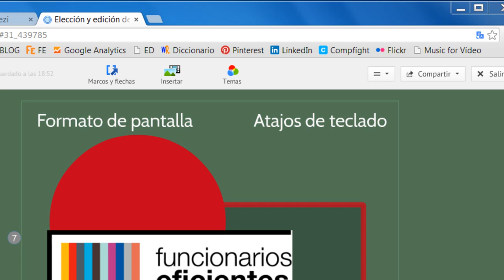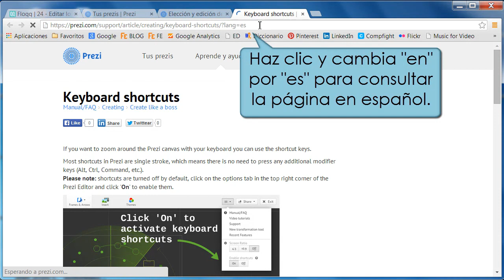Tutorial de Prezi - Cómo trabajar con formato de pantalla y atajos de teclado